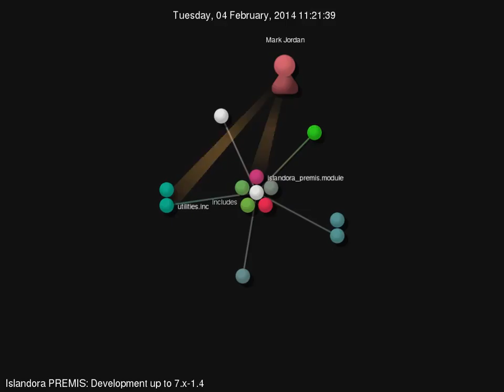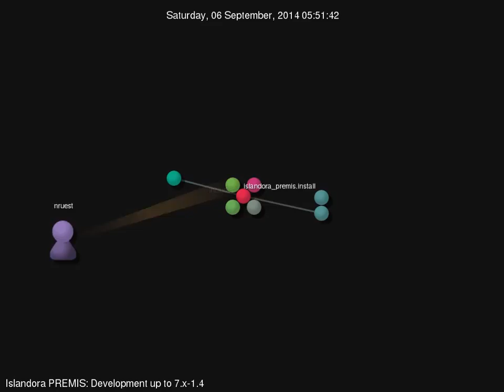Islandora PREMIS development visualization